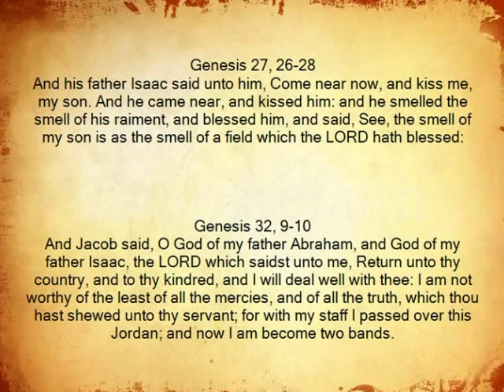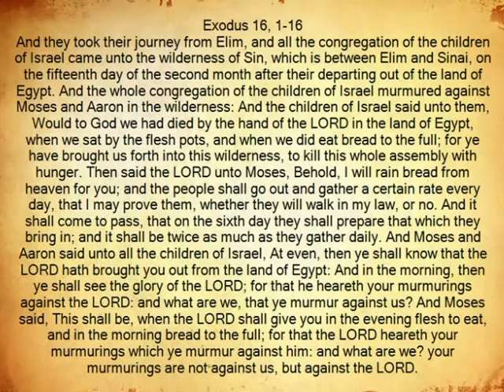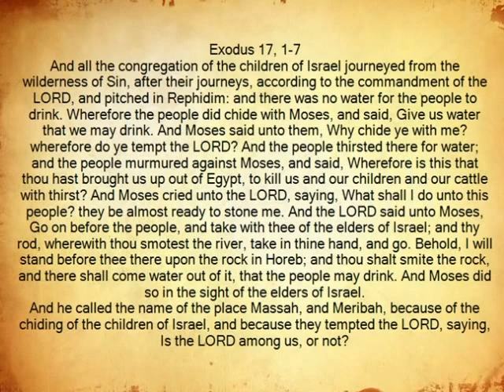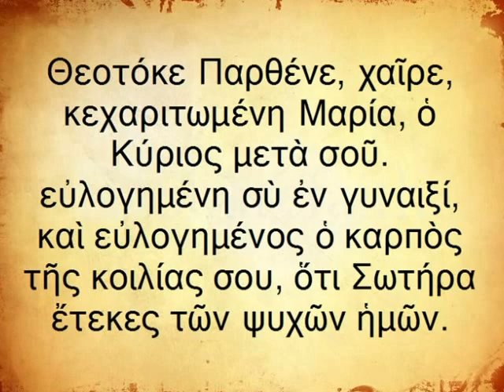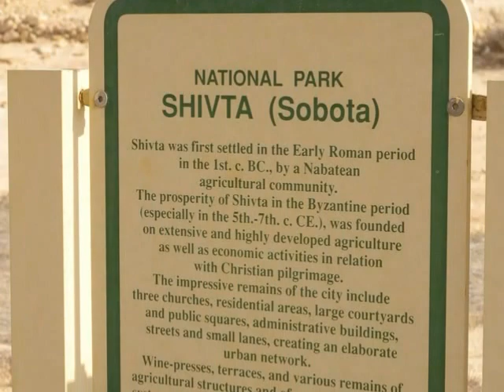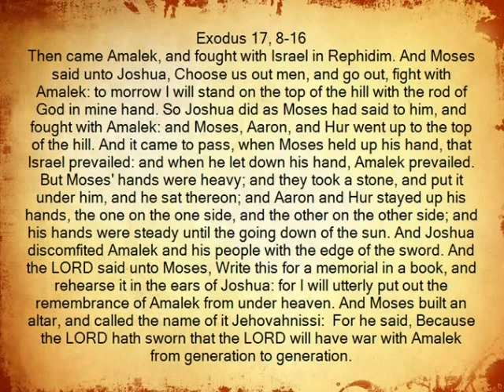Negev Excursion_15 December_2011.wmv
Excursion in to the Negev Desert with the Salesian Pontifical University - Jerusalem Campus